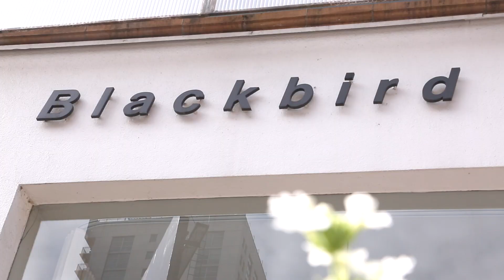Chicago irudiak bakarrik